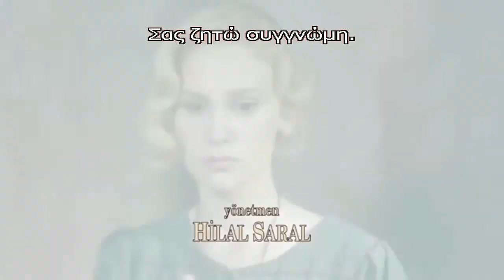KURT SEYIT VE SURA - ΑΙΩΝΙΑ ΑΓΑΠΗ Ε26 PROMO 1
Η ιστορία ξεκινά το 1916 και βασίζεται στο κεραυνοβόλο έρωτα του υπασπιστή στο στρατό του Τσάρου Νικολάου, Κουρτ Σεγίζ και της Σούρα 16χρονης κόρης αριστοκρατικής οικογενείας.Ένας έρωτας που ανάγκασε το ζευγάρι και να εγκατασταθεί στη Κων/πολη εγκαταλείποντας οικογένειες και περιουσία. Η ιστορία δεν είχε ευτυχή κατάληξη και η ιστορία του παππού της συγγραφέως συνεχίζεται με το 2ο βιβλίο της, Kurt Seyit ve Murka η οποία Μούρκα είναι η γιαγιά της συγγραφέως.